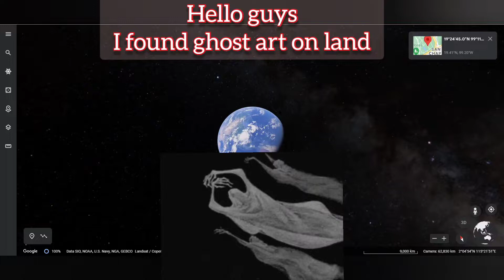Ghost Art on Land